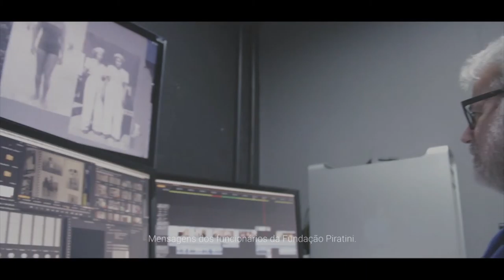Fim de Ano Fundação Piratini | TVE e FM Cultura - Vídeo 01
Os funcionários da Fundação Piratini agradecem o carinho e prestígio recebido durante o ano de 2015. Que 2016 traga ainda mais alegrias e realizações para todos.